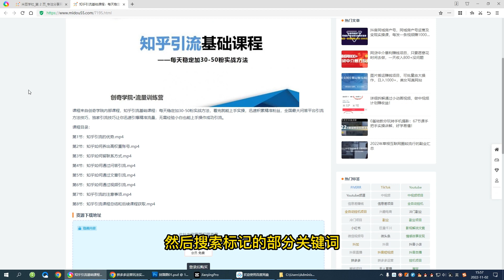知乎引流基础课程：每天稳定加30-50粉实战方法，0基础小白也可以操作